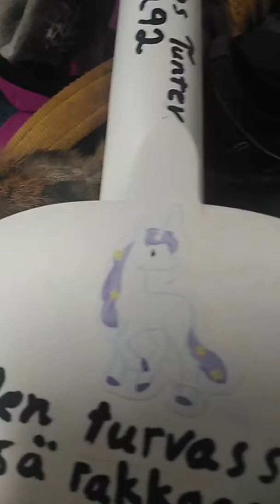Unelmien ukulele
Oon muutaman viikon ollut ukulelen onnellinen leikittäjä. Ja on tätä kokeillut moni muukin! Miten suuri ilo on saada kannustaa eri ikäisiä luovuuteen, leikkiin, kun itse en saanut lapsena soittaa soittimia turvassa ja saanut kannustusta, mahdollisuutta kunnolla musisoida. Miten ihanaa nähdä ilo ihmisten silmissä kun saa leikkiä ja kokeilla vapaasti. Jos en ois musiikkitraumojani työstänyt, tuskin inspiroisin muitakaan näin.